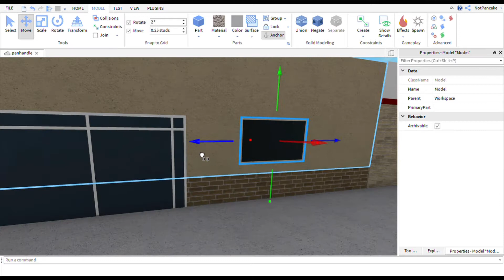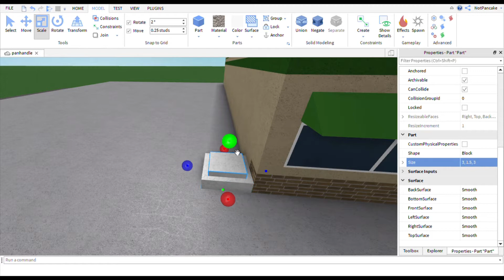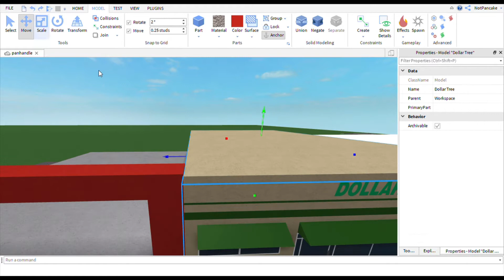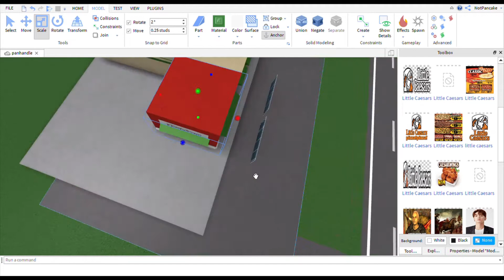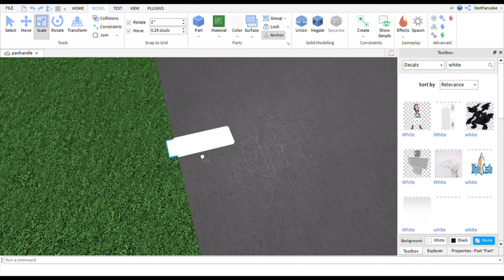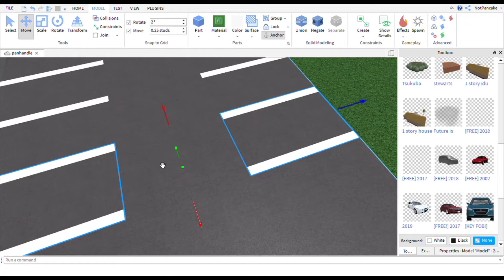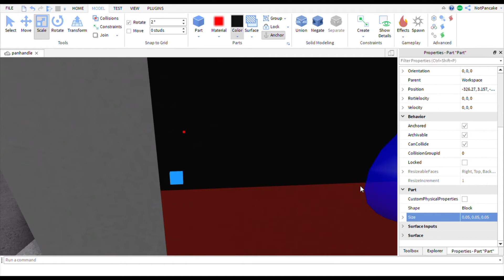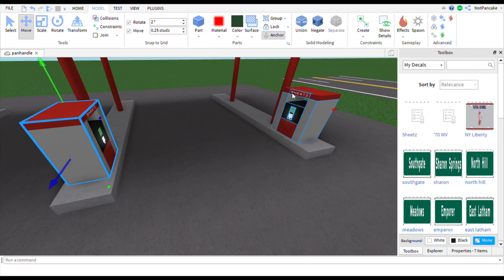Roblox Studio Timelapse | STRIP MALL